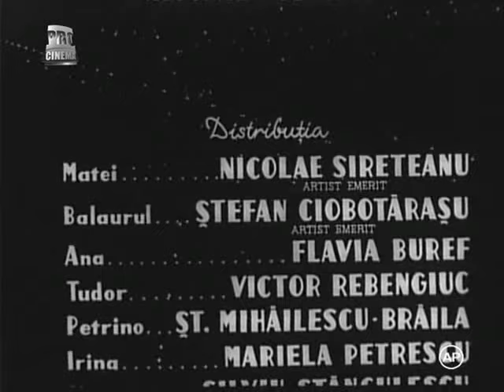A fost prietenul meu (1963)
regizat de Andrei Blaier – joacă: Nicolae Sireteanu, Ştefan Ciubotăraşu, Victor Rebengiuc, Flavia Buref, Ştefan Mihăilescu Brăila, Silvian Simion, Dem Rădulescu